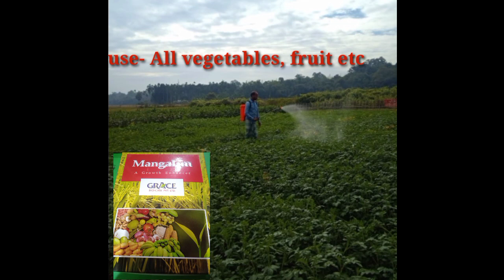Top plant growth|Mangalam| General Liquid|Sai Power Plus|Grace Grow|Allwin Super Gold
# plant growth
# mangalam
# sai power plus
# Allwin super gold
# General liquid
# Grace grow